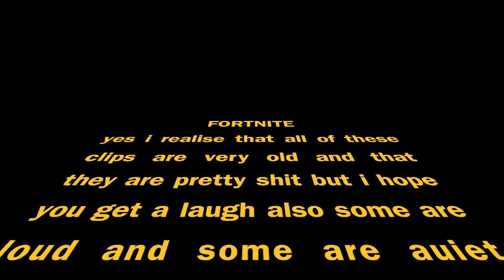Fortnite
This video is about Fortnite